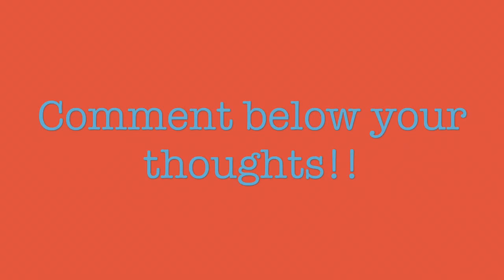2018/2019 Utah Jazz Starting Lineup Predictions